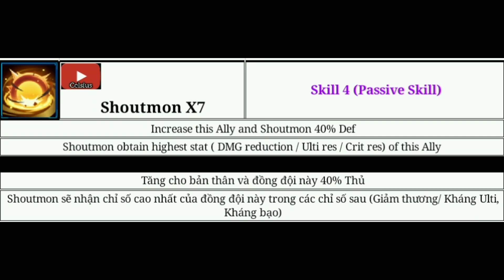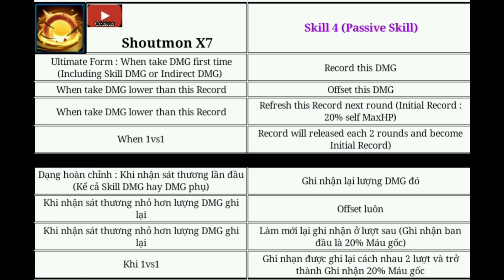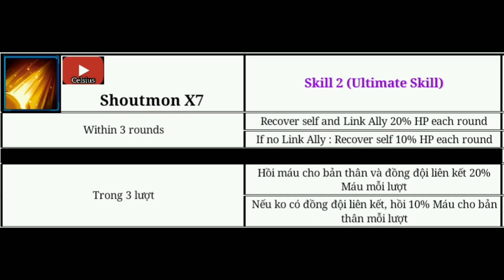(Eng/Việt) Info Skill Shoutmon X7 Superior Mode (Flame Defense Pot 17) - Digital Master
Giftcode, Mod Speed, Lịch trình S+ ra mắt & Gợi ý S+ tốt tương lai cho Vip thấp (Schedule, Giftcode, Mod Speed, S+ good for Low Vip) - Pocket Incoming

Link tải bản Eng :
Code : NEWBIEGIFT4U

Kênh làm hướng dẫn trò chơi Pokemon -  Pocket Incoming
Review Pokemon mới, Sự kiện và những Cập nhật mới